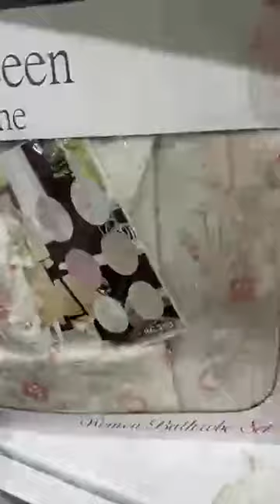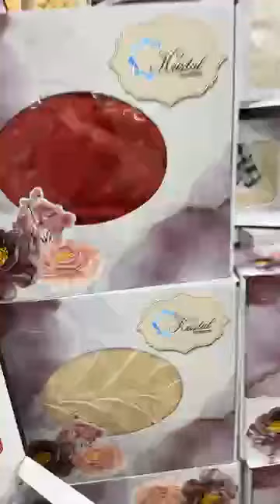تخفيظااات 💥 بقوة 💥 محل للافرشة تيارت متراطوش فيديو